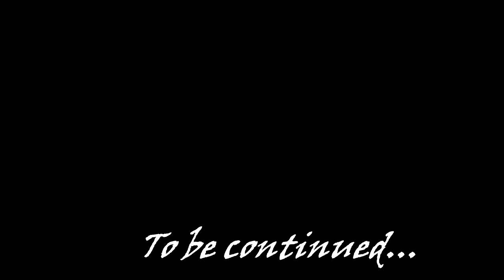Lets play Skyrim (moded) pr.43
83Willows-JENASSA-DarkElf Follower Companion Makeover